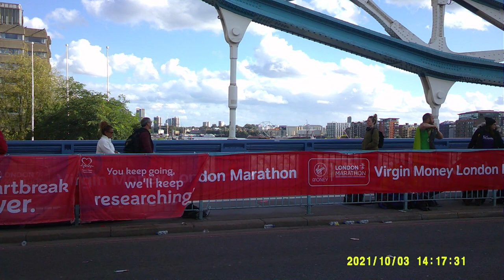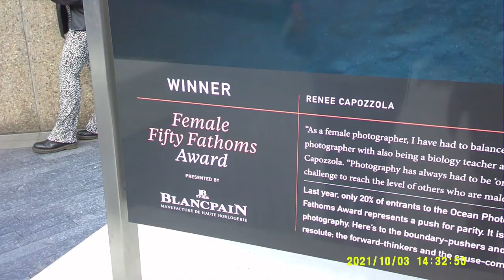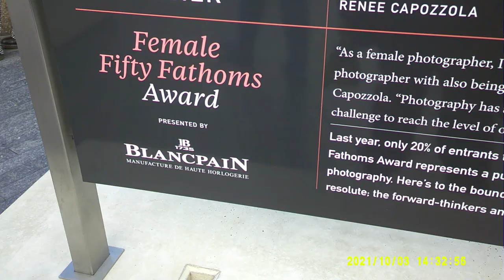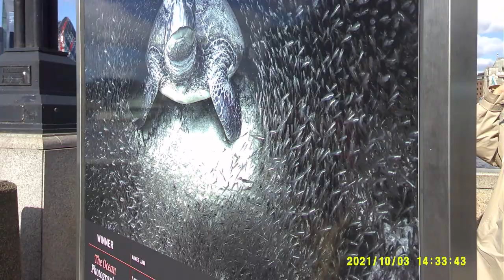London Marathon 2021